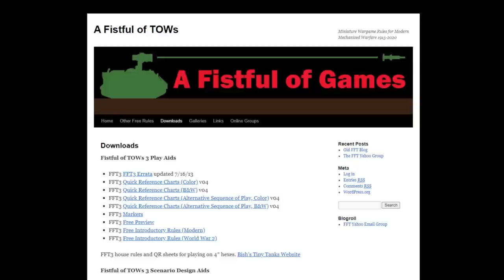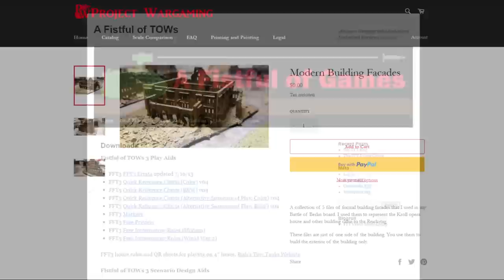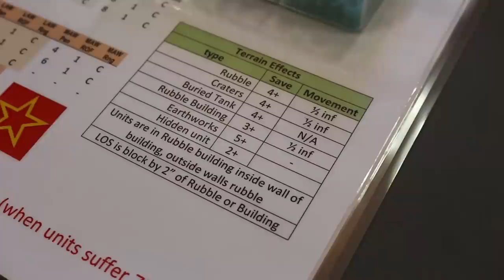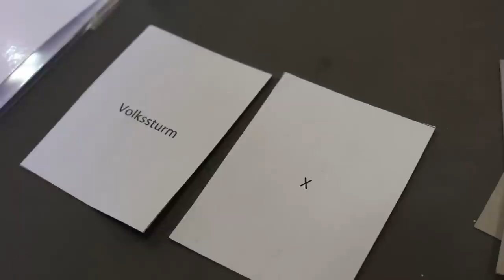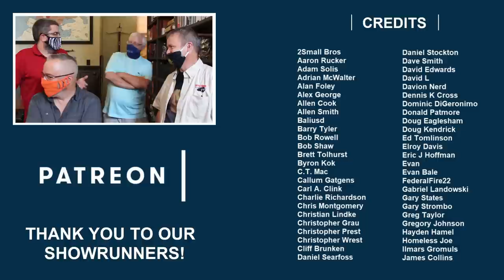75th Anniversary Battle of Berlin Wargame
In this episode, Little Wars TV revisits the Battle of Berlin 75 years later. Our special guest for this event is historian David Glantz, author of "When Titans Clashed" and more than a dozen other books on World War II and the Eastern Front. Colonel Glantz describes the enormity Soviet operation to take Berlin, along with the desperate German defensive strategy. After a fascinating historical discussion, six players fight a wargame on a 8'x4' tabletop using GHQ Miniatures. Who will win the race for the Reichstag? Can the German defenders hold out in the Zoo flak tower? Let's find out!

Our guest host for this wargame is Aaron from Project Wargaming. He built the entire table and 3D printed all the buildings seen in the game! In the coming weeks we'll have more videos with Aaron, as well as David Glantz. We want to thank them both for joining us in this fantastic series of videos focusing on the 75th anniversary of the Battle of Berlin.

And to visit Aaron on his channel, go check out his awesome work